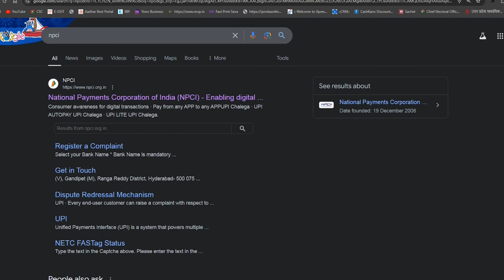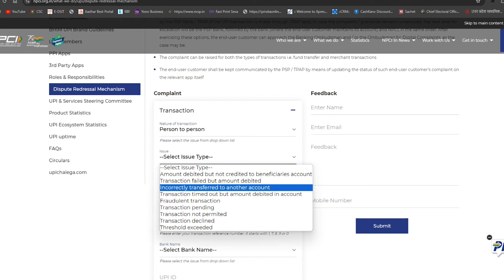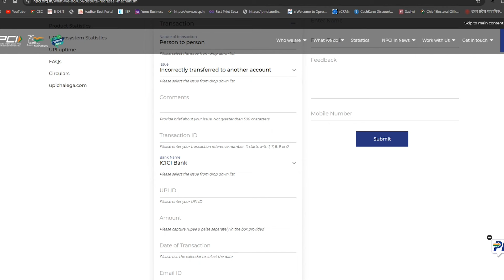phone pay se galat account me paise transfer ho jaye to kya kare | phone pe wrong transaction refund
Your Quarries -:
phonepe wrong transaction refund hindi
phonepe wrong transaction refund
galat account me paise chale jaye to kya kare
phonepe wrong transfer
how to recover phonepe amount
phone pe se galat paise transfer ho jaye to kya kare
how to refund money on phonepe
phonepe money sent to wrong account
phonepe se galat account me paise transfer hone par kya kare
how to recover phonepe money
phonepe wrong transaction refund money
tiranga deposit not received
loan app fast approval
phonepe
best loan app 2024
money transfer to wrong account
phone pe wrong transfer
phonepe se galat payment wapas kaise laye
tiranga app deposit not received
phonepe se galat number me paise transfer hone par kya kare
bihar ration card ekyc kaise kare
tiranga app me paise kaise add kare
tiranga app me deposit kaise kare
Phonepe se galat account me paise transfer hone par kya kare refund money in phonepe in telugu
phonepe wrong transfer
how to refund money in phone pe
galat acount mai paise chale jaye to kya kare
phonepe wrong transfer
phonepe wrong transaction refund | how to refund money in phonepe in telugu

Phone pe se galat paise transfer ho jaye to kya kare | phone pe wrong transaction refund

गलत खाते में Paytm Phonepe Number Per Galat Paise Transfer Ho Jaye To  Paise Wapas Kaise Laye 2023

phonepe se transfer kiya paisa wapas kaise laye | phonepe se galat account me Paisa transfer Ho gaya

PhonePe Wrong Account Transfer Refund | Gpay PhonePe Se Galat Account Me Paisa Transfer

😥 phone pe se galti se dusre account me paise transfer ho jaye to kya kare | phonepe galat transfer

PhonePe mein paise kat gaya mein wapas laye | PhonePe payment failed problem refund money PhonePe

phonepe se kata hua paisa wapas kaise laen | how to refand phone pe money 2023 | phonepe

Phonepe se Wrong Transaction Refund 2024 | Phone pe se galat paise transfer ho jaye to kya kare

आपका पैसा गलत अकाउंट पर ट्रांसफर हो जाये तो क्या करोगे || UPI Money Transfer

phonepe se galat account me paise transfer hone par kya kare | wapas kaise laye | how to refund 2023

Money Transfer Refund: गलत खाते में हो गया पैसा ट्रांसफर? ऐसे पाएं वापस! | Digital Banking | RBI

How To Refund Phone Pe Money 2022 Phonepe Se Kata Huaa Paise Wapash Kaise Laye,Phonepe Refund Money

गलत नंबर या अकाउंट पर पैसा चल जाए तो तुरंत करे ये काम - Aapka Paisa Wapas Aayega | Wrong Transaction

फोनपे फ्राड होने पर अपना पैसा वापस कैसे लें | Phonepe Fraud hua Paisa Return Kaise Laye

UPI se Galat Payment Ho Jaye to Kya Kare । upi wrong transaction refund money ।

Live देख लो Fraud ka paisa wapas kaise laye | मेरा 24hrs में फ्रॉड हुआ पैसा वापस आ गया

Proof देख लो 24hrs में मेरा Online fraud hua paisa wapas aa gaya | Google pay, Phonepe, Paytm, UPI

😥 UPI se galat payment ho jaye to kya kare | Phonepe se galat UPI transaction | Wrong UPI Payment |